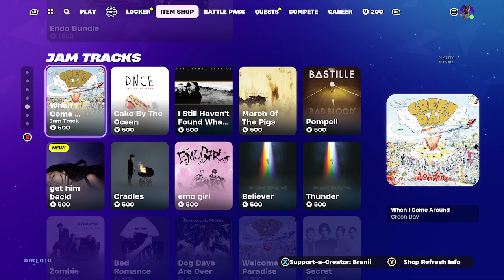renegade robotics bundle back in item shop